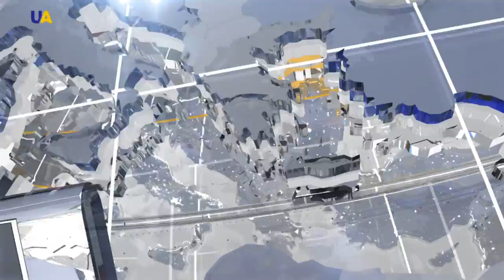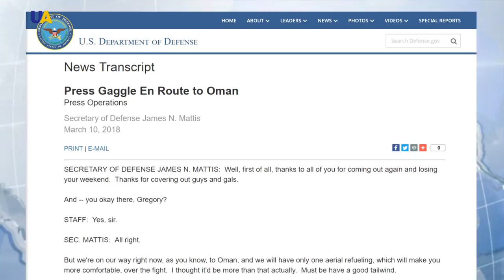Новости 11:00 за 11 марта 2018 года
Смотрите в этом выпуске:
- Один украинский военный погиб в Донецкой области, в зоне проведения Антитеррористической операции.
- Турецкий частный самолет разбился на западе Ирана сообщают местные СМИ.
- Вещество нервно-паралитического действия, которым отравили Сергея Скрипаля в Англии, обнаружили в пиццерии. Там бывший российский разведчик обедал со своей дочерью.
- В Японии почтили память жертв 2011 года. Землетрясение магнитудой 9, цунами и авария на АЭС Фукусима-1 забрали жизни почти 16 тысяч человек.
- Сотни человек вышли на марш против ядерной энергетики на Тайване.
- Второе золото завоевала Украина на Паралимпиаде-2018. Максим Яровой стал чемпионом в лыжной гонке на 15 километров.
- Продолжаем серию материалов Любови Задорожной об уникальных учебных заведениях Украины.
- Фестиваль "Подросток Fest" - прошел в Киеве.
- Мода и благотворительность. Эти понятия объединились на украинской детской неделе моды.
- Национальный рекорд Украины от самого младшего ребенка-роллера. В этой номинации его установила Оливия Шапитко.